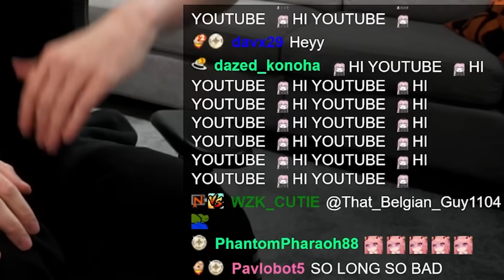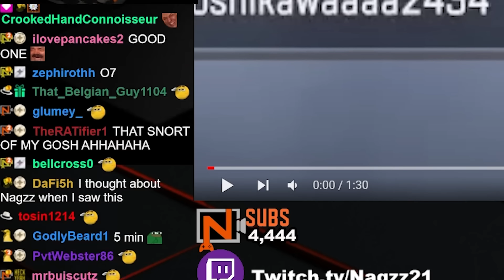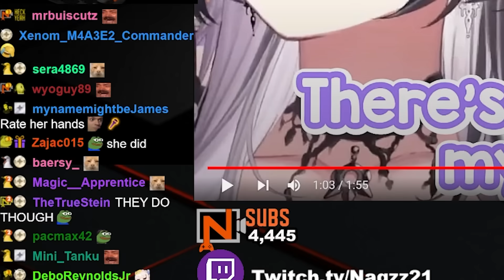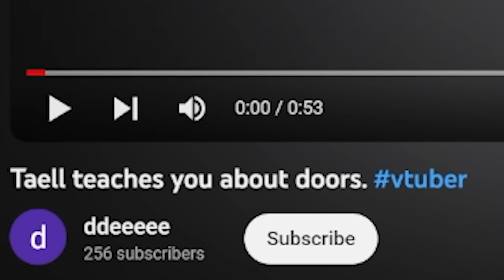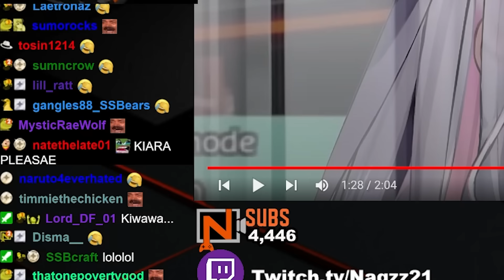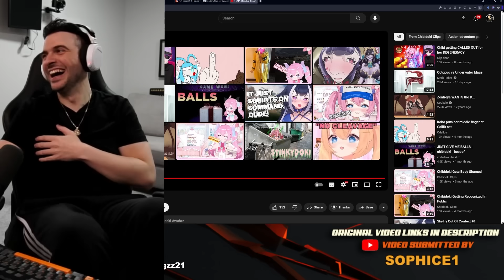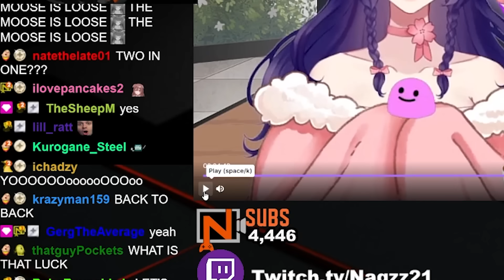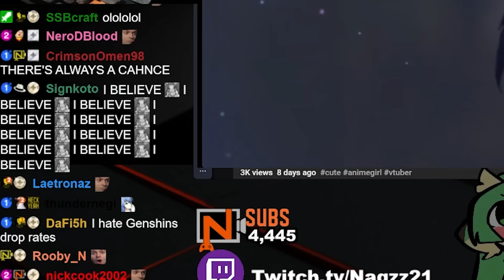REACT and LAUGH to VTUBER clips YOU send #160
We react and laugh to the funny vtuber clips YOU sent.  Join us as we laugh to some of the funny moments these wonderful vtubers provide!

Intro - 00:00

What if - 00:14

The best - 00:59

Nagzz - 01:47

Selen and Altare - 02:48

Shiori destroying Yagoos dreams - 04:33

Jello - 07:15

Catgirl - 08:48

ABC - 09:10

Hololive and America - 11:28

Chibi spooked - 14:07

HoloXs new helmets - 15:00

Pipe - 17:48

She wasn't aware - 18:24

Insane Pulls - 19:09